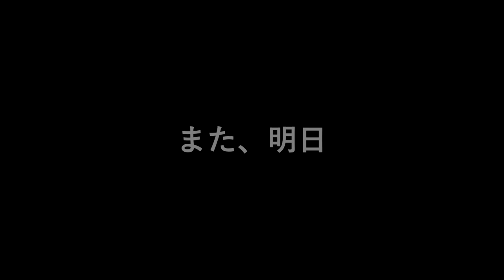優しく、強くて、可愛くて、頑張りやさんな私のお母さん | 私もそんなお母さんに憧れて、お母さんになりたかった